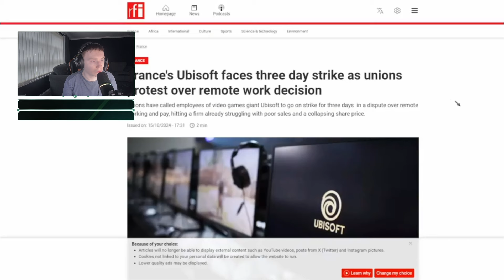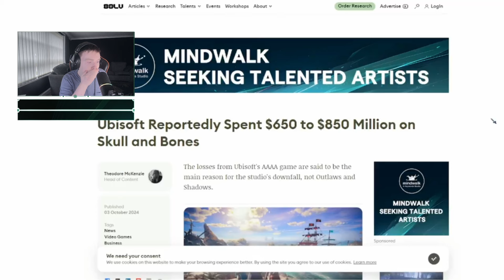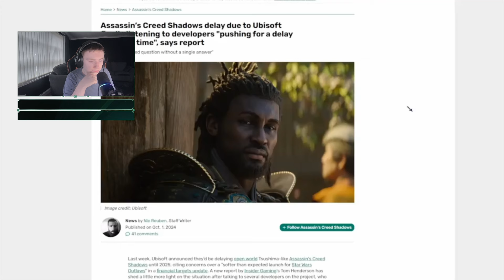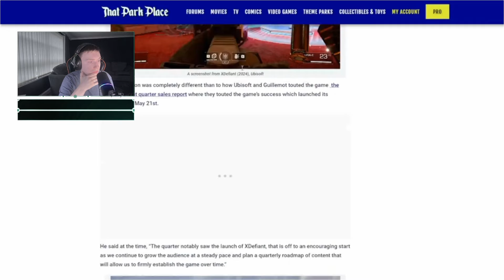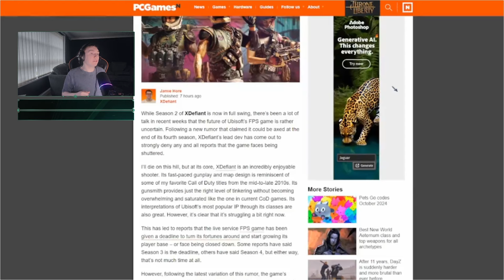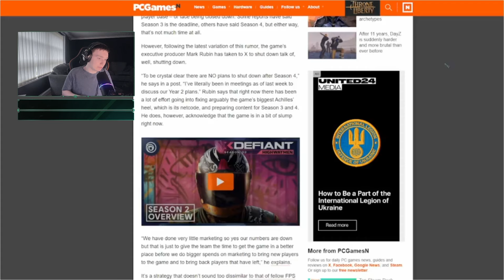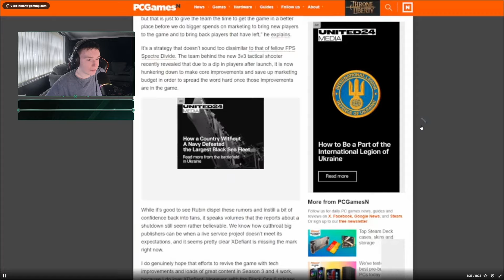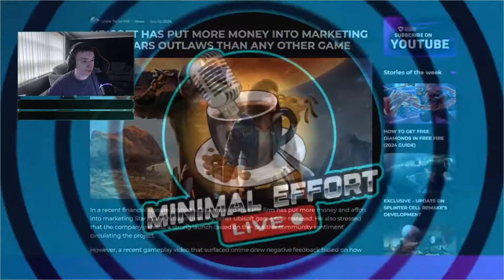Ubisoft XDefiant IS OFFICIALLY DYING in 2024?!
Is Ubisoft's XDefiant on life support? The latest rumors suggest that the game might not make it past 2024. In this video, we dive into the latest news and updates surrounding XDefiant's development and whether the game can still be saved. From its initial announcement to its current state, we explore what went wrong and what it means for the future of the game. If you're a fan of XDefiant or just curious about the gaming industry, this video is for you.

AND KEEP IT AWESOME MY FRIENDS!